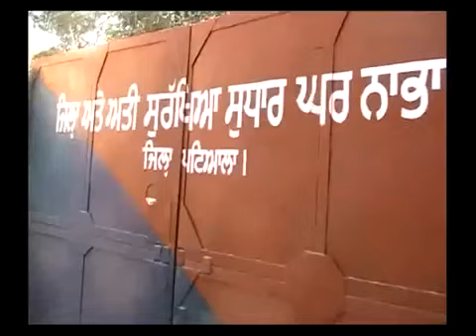Full Video of Nabha Jail Break | ਨਾਭਾ ਜੇਲ 'ਚੋ ਿਫਲਮੀ ਅੰਦਾਜ ਚ ਕੈਦੀ ਹੋਏ ਫਰਾਰ | Eye Witness Statements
Full Detailed Video of Nabha Jail Break in Punjab

ਹਰਮਿੰਦਰ ਸਿੰਘ ਮਿੰਟੂ ਸਮੇਤ 4 ਹੋਰ ਖ਼ਤਰਨਾਕ ਗੈਂਗਸਟਰ ਵਿੱਕੀ ਗੌਂਡਰ, ਗੁਰਪ੍ਰੀਤ ਸੇਖੋਂ, ਨੀਟਾ ਦਿਉਲ, ਵਿਕਰਮਜੀਤ ਫ਼ਰਾਰ ਹੋਏ ਹਨ